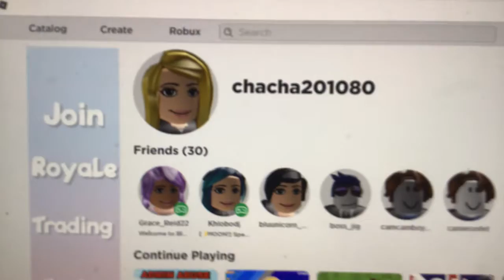I have not been at school